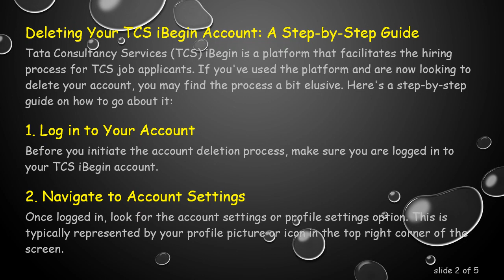A Guide on Deleting TCS iBegin Account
Summary: Learn how to delete your TCS iBegin account with this step-by-step guide. Understand the process and ensure a smooth account deletion.

Deleting Your TCS iBegin Account: A Step-by-Step Guide

Tata Consultancy Services (TCS) iBegin is a platform that facilitates the hiring process for TCS job applicants. If you've used the platform and are now looking to delete your account, you may find the process a bit elusive. Here's a step-by-step guide on how to go about it:

Log in to Your Account

Before you initiate the account deletion process, make sure you are logged in to your TCS iBegin account.

Navigate to Account Settings

Once logged in, look for the account settings or profile settings option. This is typically represented by your profile picture or icon in the top right corner of the screen.

Locate Account Deletion Option

Within the account settings, search for the account deletion or close account option. It might be under a subheading like "Privacy" or "Security."

Click on the account deletion option, and the platform will likely prompt you with on-screen instructions. Follow these instructions carefully.

Confirm Deletion

TCS iBegin may ask you to confirm your decision to delete your account. Confirm your choice, and you may need to provide additional information or enter your password to verify the deletion request.

Check Your Email

After confirming the deletion, TCS iBegin might send a confirmation email to the address associated with your account. Check your email inbox and follow any instructions provided to finalize the account deletion.

Contact TCS Support if Needed

If you encounter any issues during the process or have specific questions about deleting your account, consider reaching out to TCS customer support for assistance.

It's important to note that the steps mentioned above are general guidelines based on common account deletion processes. TCS iBegin's interface and features may change over time, so it's recommended to refer to the platform's official help or support documentation for the most accurate and up-to-date information.

Deleting an account on any platform, including TCS iBegin, is typically designed to be a straightforward process. By following these steps, you should be able to navigate the account deletion procedure smoothly.